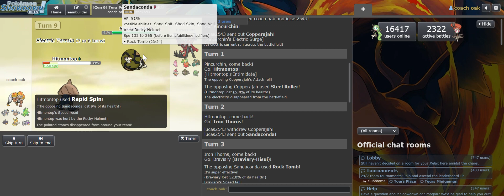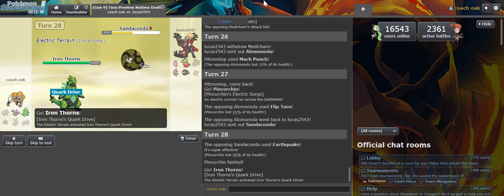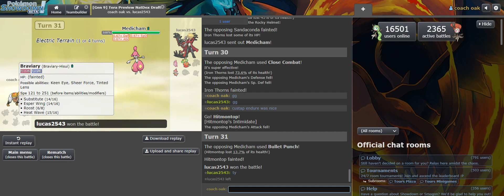Dancing Dino! Custap Surprise! MBTL vs Lucas